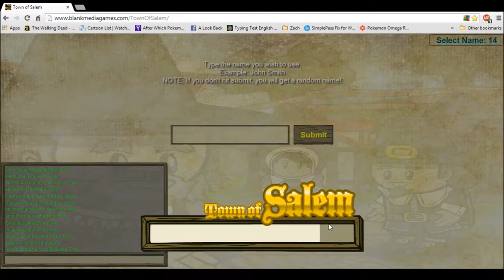Let's Play: The Town of Salem: with The Mr.Mortensen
Channel art and Profile Picture by:
Zinni